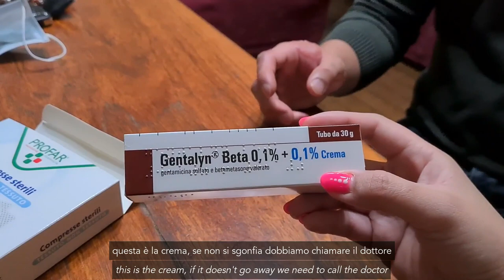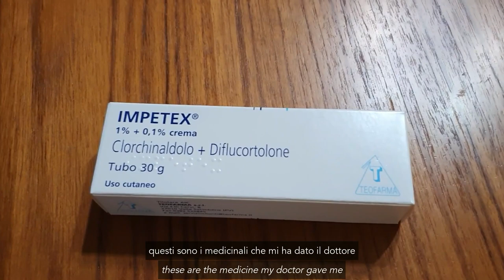WE ALMOST WENT TO THE HOSPITAL... almost became Spiderman | Daily vlog in ITALY [IT/ENG SUB]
it seemed all normal until we almost went to the hospital because Daryll got an insect bite infection or chemical allergy reaction.
We almost went to the emergency room because he had a really swollen part on his skin.

related words: daily vlog italian, daily vlog italy, daily vlog filipino, life in italy filipino, insect bite treatment, skin allergy problems, scab, scab skin, quasi in ospedale, almost became spiderman, it/eng sub, insect bite infection on skin